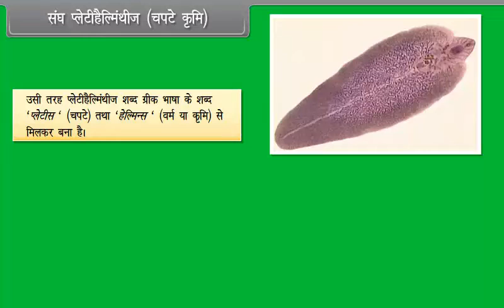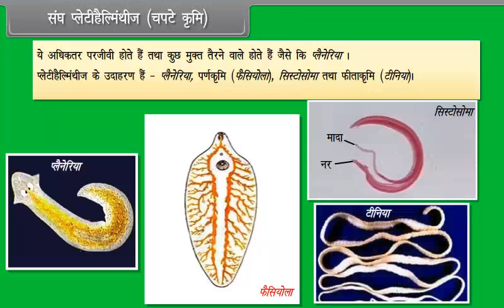संघ प्लेटीहेल्मिन्थीज | Phylum Platyhelminthes